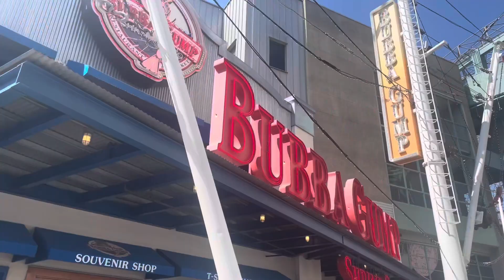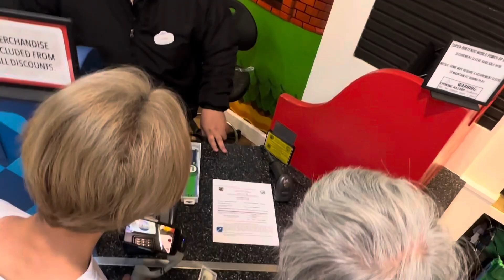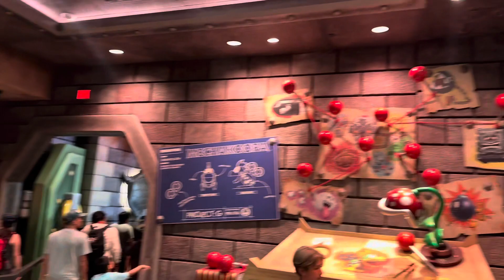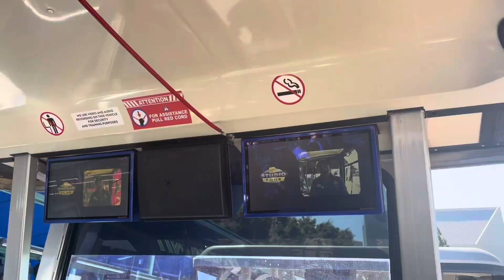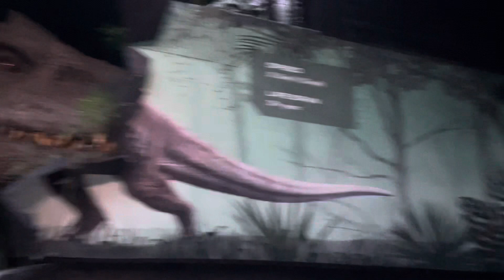Universal Studio Hollywood with Courage and Valiant